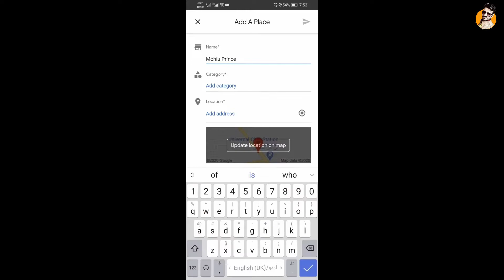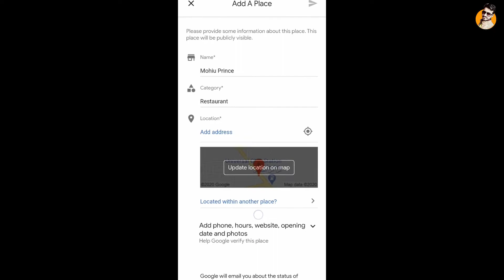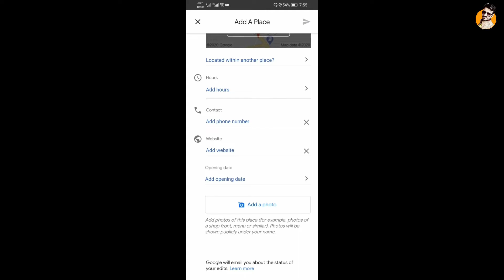how to add location in google maps | google map me apna address kaise dale